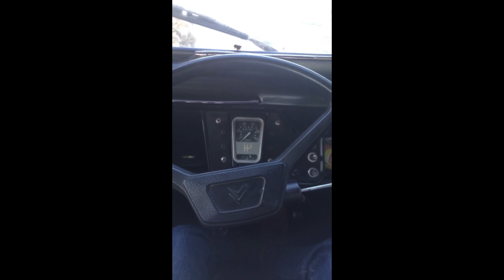2CV Camper - une Acadiane transformée en CARAVANE !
Une caravane, une remorque, un mini-van, je n'ai jamais su comment définir cet attelage. Une sorte de micro-caravane pour un roadtrip à l'ancienne en 2cv. Cette vidéo raconte l'histoire de ce qui m'a amené à conduire aujourd'hui ce duo 2cv + caravane. Un van de 2m² pour des voyages simples, loin des 4x4 baroudeurs de vanlife qui parcourent le monde, mais je crois que c'est ce qui me correspond le mieux. Je l'utilise pour l'instant occasionnellement pour un WE, et j'espère la conduire de + en + pour m'évader à travers la France.